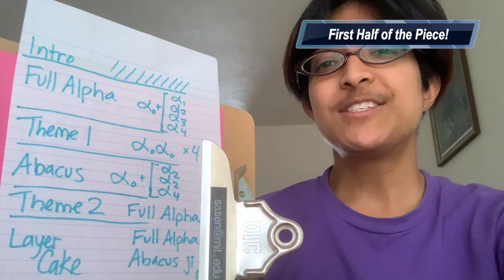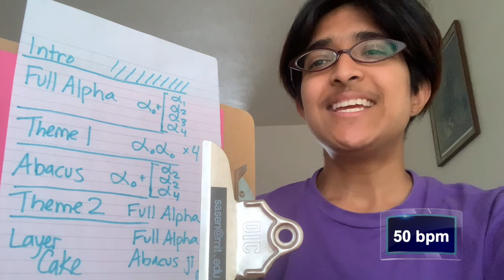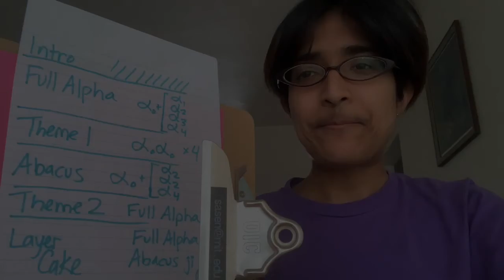Becoming Human Chu | Part 1c: Layer Cake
Fully captioned!
Theta LC 00:57 | Spotting 5:15
L1 2:07 | Sing L1, L2, L3, half of L4 07:37
L4 8:14 | L5 9:07 | Play L5+L6 10:30
L7 10:52 | Play L7 12:55
Theta 4 + Full Layer Cake 60 bpm 13:09 | 80 bpm 14:29
First Half of the Piece Structure 15:28 | Sing 15:57

Becoming Human was composed by Sasen Cain with choreography by Maxyn Leitner. It is released as a free cultural work under the CC-BY-SA license.
Chu Part 1c (Layer Cake)
Joint Part 2 (Beta Stuff)
Joint Part 3 (Fibonacci Breakdown to End)
Joint Part 4 (Full Sing Through)